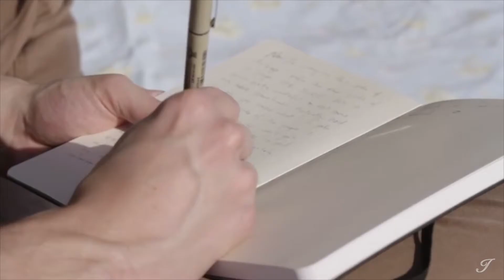Hannibal x Bedelia {au} This love came back to me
This love is good
This love is bad
This love is alive back from the dead
These hands had to let it go free
And this love came back to me

Fandom: Hannibal (canon divergent)

I have a problem. I just can't with these two. Sometimes I hate so much how they used Bedelia' character but some other I just think about all the potential and fall all over again in love with them

Singer: Nicholas Connell